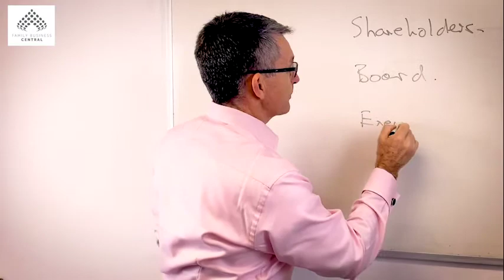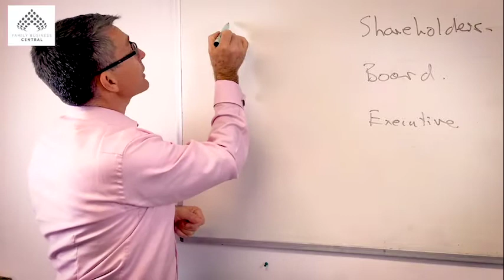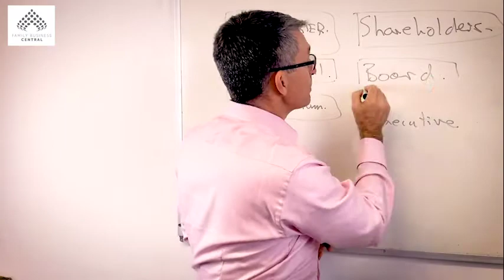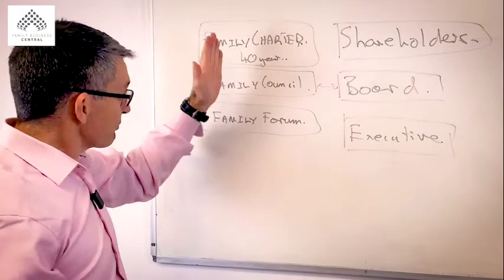Family Business Governance - Philip Pryor